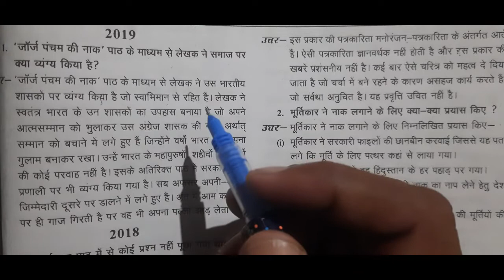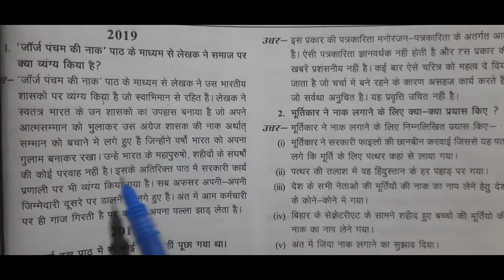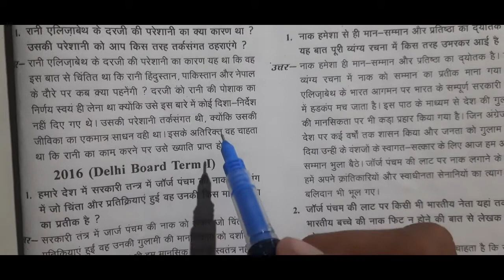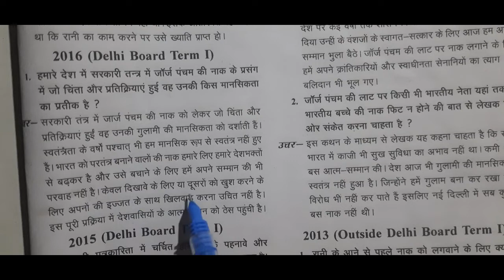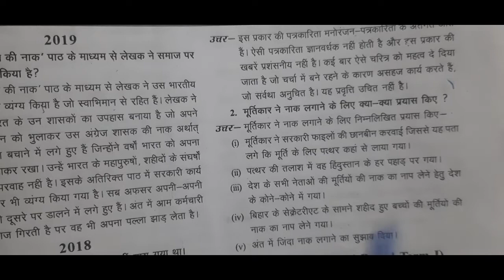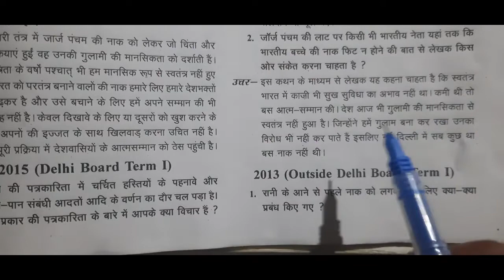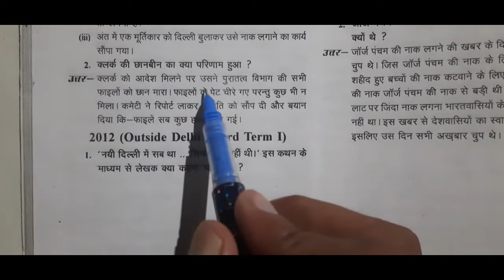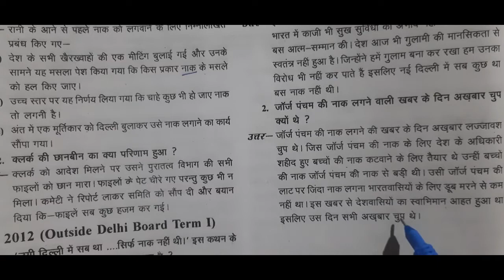George Pancham Ki Naak||Question-Answer||Class-10|| जॉर्ज पंचम की नाक प्रश्न उत्तर||CBSE NCERT ||Nag